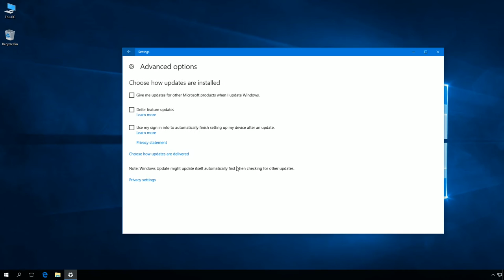Windows 10: How to turn off Windows Update Delivery Optimization (WUDO) using registry editor.